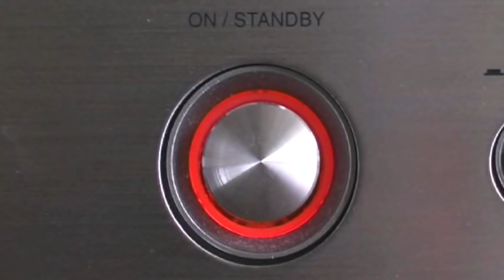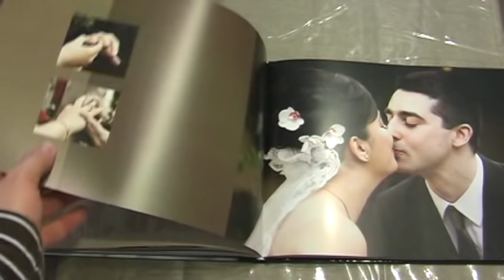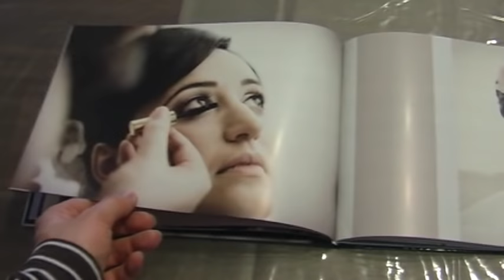Massimo Cerreto's Tribute to Josh Groban episode 2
In episode 2 Massimo sings a song in spanish. It's called ALEJATE from Josh's self titled debut album. The original song is by Celine Dion and is called JUST WALK AWAY from her COLOUR OF MY LOVE album.

The Karaoke track used for this video is:
"Alejate (Karaoke Instrumental Track) [In the style of Josh Groban] from PROSOUND Karaoke's SING LIKE JOSH GROBAN VOL.3"